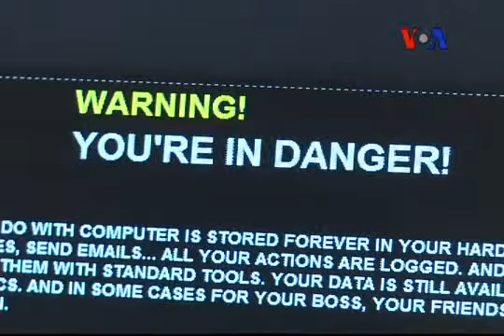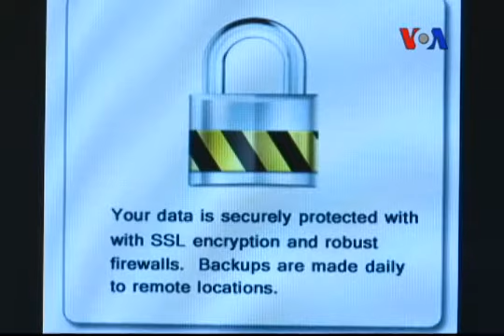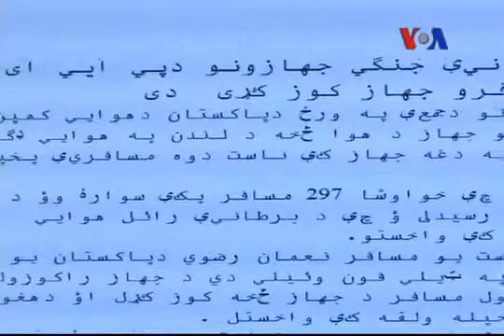Siber Suçluları Önlemek Araştırma Gerektiriyor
20 yıl önce neredeyse var olmayan siber suçlar bugün dünyanın en hızlı büyüyen suç türlerinden biri. Malware ya da kötü amaçlı yazılımların yıllık küresel ekonomiye zararı 100 milyar dolar ve bu rakam artmaya devam ediyor